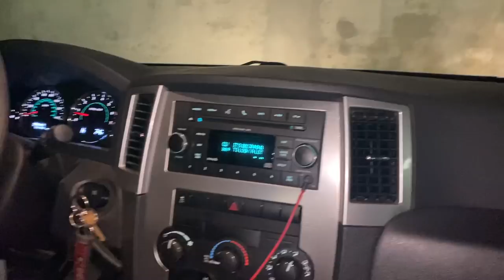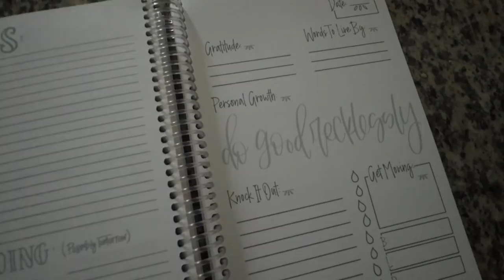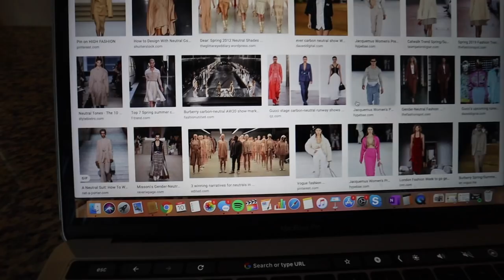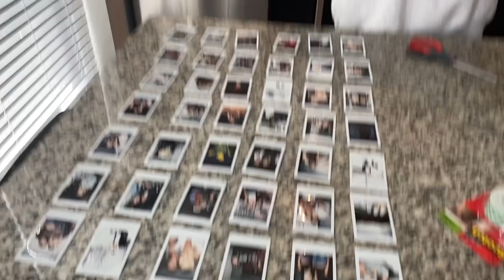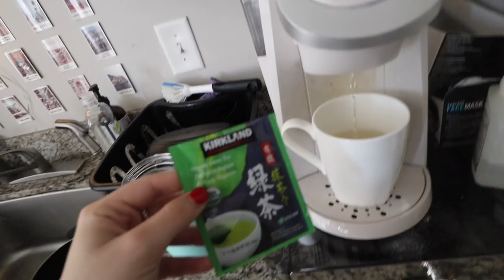college week in my life | christmas decorating, class registration, productive af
Heyooooo! Enjoy this LONG college week in my life vlog - decorating our apartment for christmas, registering for spring 2021 classes (senior year sad), being super productive, exam, projects, homework, decor shopping, podcast recording @galsonthegopodcast ayyyyy, and so much more.

LINKS -